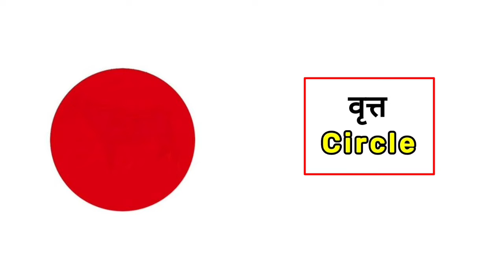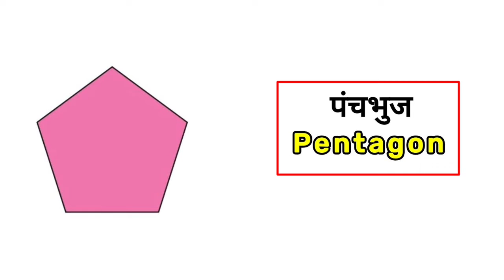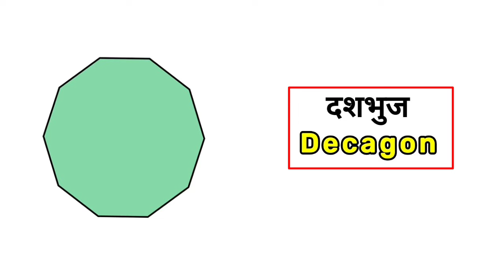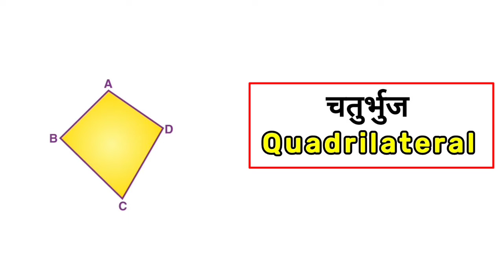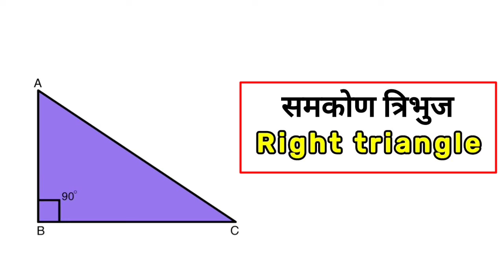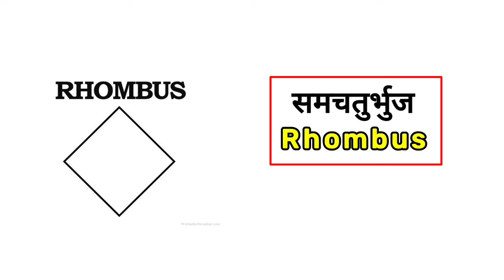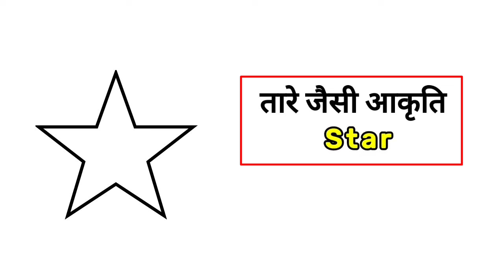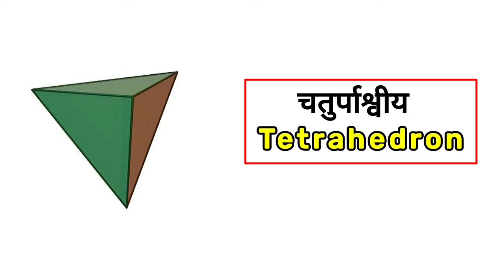Shapes Name in English and Hindi | Shapes Vocabulary | Daily English Speaking Word Meaning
In this video we will discuss about Shapes Name.